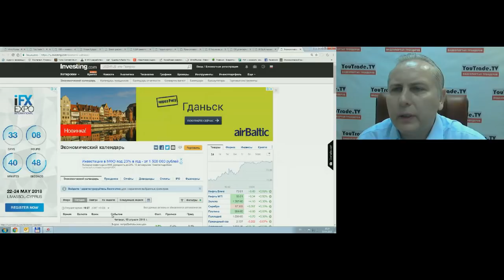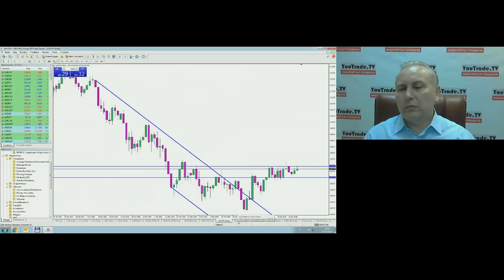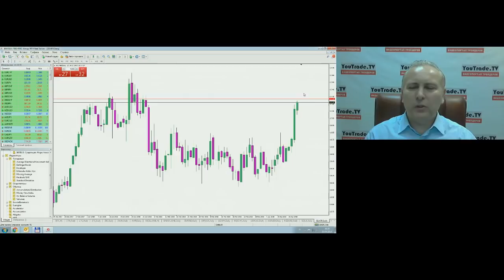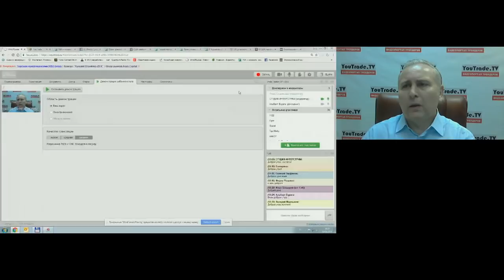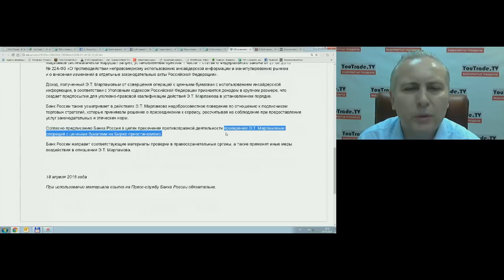Игорь Суздальцев. Торговый план 19 апреля 2018 г.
Передача "Игорь Суздальцев. Торговый план" на интерстриме YouTrade.TV 19 апреля 2018 г. См. обзоры рынков